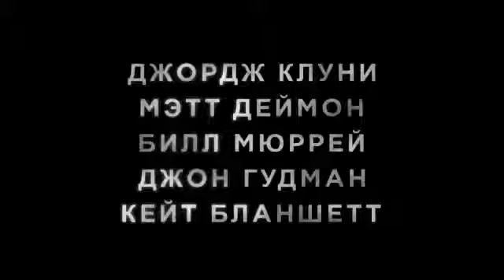Охотники за сокровищами Трейлер на Русском Основан на реальных событиях